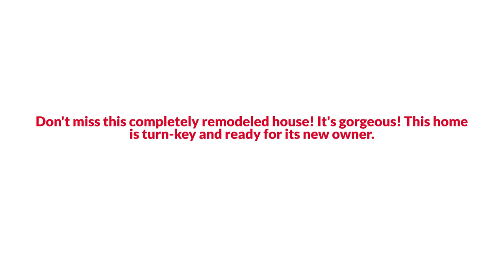129 Pamela Dr, Hampton, VA 23666 Reynolds EmpowerHome Team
Reynolds EmpowerHome Team Presents, Exclusive Home for Sale! 129 Pamela Dr, Hampton, VA 23666.

Don't miss this completely remodeled house! It's gorgeous! This home is turn-key and ready for its new owner. Inside, you will be welcomed by the spacious living and dining room. Immaculate, updated kitchen with granite countertops, beautiful cabinets, and lots of storage. Spacious, primary ensuite! Two new luxurious, full bathrooms and three secondary bedrooms. Many upgrades include flooring, backsplash, fresh paint, lights, plumbing, and more. Great location and just minutes to interstates, shopping, and more! Schedule a showing today! Some photos have been virtually staged.